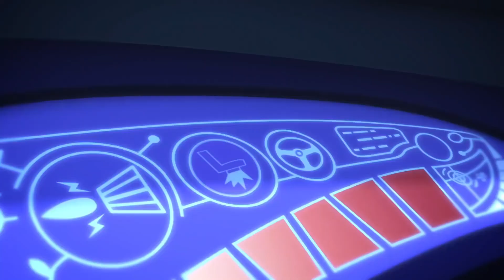‪睡衣小英雄 第1季 | 超音速的猫头鹰女 | PJ Masks Chinese | 动画片‬